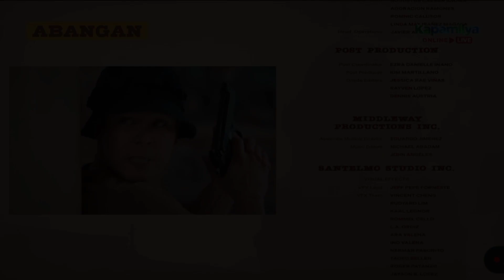FPJ's Batang Quiapo: Full Episode 176 | October 18, 2023 | Wednesday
KUYA FAITH,
Tutorials,
How to,
DIY,
Item Reviews,
Discussion,
Facts Narration,
Trivia,
Story Telling,
Mystery Story,
Creepy Story,
live streaming,
Youtube Shorts,